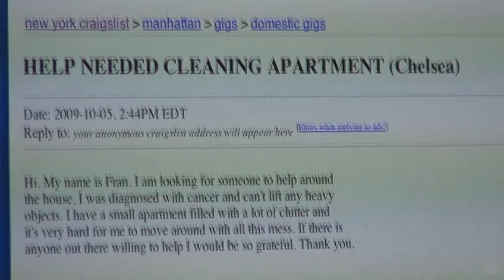Craigslist Joe (Theatrical Trailer)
In a time when America's economy and sense of community were crumbling, one guy left everything behind--to see if he could survive solely on the support of the 21st century's new town square: Craigslist.

It was in this climate that 29-year-old Joseph Garner cut himself off from everyone he knew and everything he owned, to embark on a bold adventure. Armed with only a laptop, cell phone, toothbrush, and the clothes on his back--alongside the hope that community was not gone but just had shifted--Joseph began his journey.

For 31 December days and nights, everything in his life would come from the Craigslist website. From transportation to food, from shelter to companionship, Joe would depend on the generosity of people who had never seen him and whose sole connection to him was a giant virtual swap meet. Would America help Joe? Could he survive with nothing, apart from the goodwill of others?

This film is not MPAA rated.

Produced & released by CLJ Films.